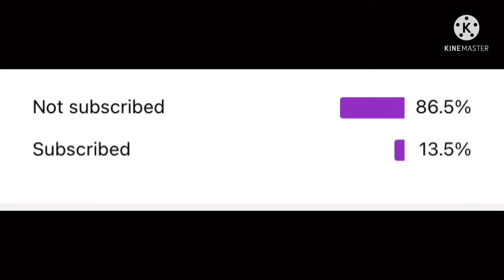300 Sub compilation!!! (Five nights at Freddy’s security breach Comic Dubs) + few new extras!!￼